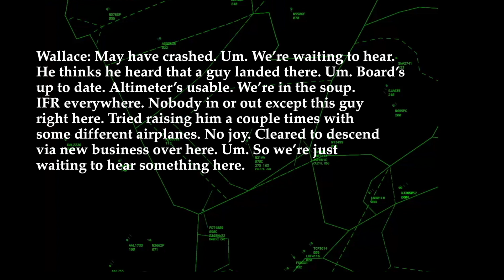2017 Eastern Region Archie League Medal of Safety Award-Winning Flight Assist